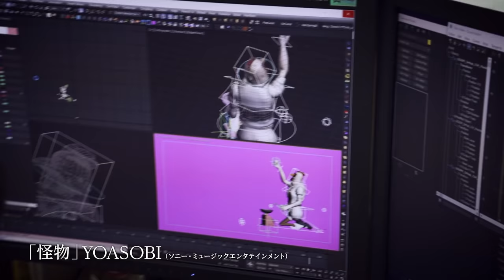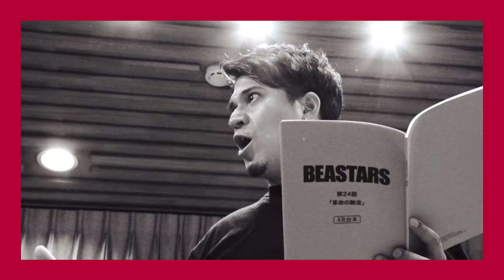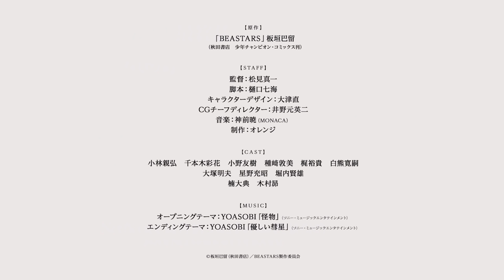TVアニメ「BEASTARS」 第2期 最終回OA直前PV／YOASOBI『怪物』&『優しい彗星』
動物版青春群像劇、続演――。「マンガ大賞2018」第1位にはじまり、主要マンガ賞4冠。数々の賞を総なめにしてきた本作、第1期は大好評を博し2019年12月に放送終了、そして物語の続きが描かれる第2期は2021年1月6日よりフジテレビ「+Ultra」ほかにて放送中！遂に最終回を迎えます。
新才能が紡ぐ、差別、愛、弱さ、希望...珠玉の動物版ヒューマンドラマを、お楽しみください！

この度、最終回前夜に『BEASTARS』第２４話が最大限楽しめるPVを公開！！！
大晦日、若さと激しい思いがぶつかり合い、獣たちの血みどろの青春が最後の幕を開ける。
この世で最も獰猛な友情の果てにーー

■『宝石の国』『ゴジラ S.P』のオレンジによる3DCGの魅力に迫る！
『BEASTARS』の魅力の一つに挙げられるのは躍動するキャラクターたちの3DCGアニメーション。本PVでしか見られないジュノのダンスシーンや、シシ組の殺陣などの“モーションキャプチャ”映像は必見！

■キャスト陣の演技を最大限に収録！吐息や衣擦れ音まで逃さずアニメーションに活かす“プレスコアリング”収録！
本作では、“プレスコ”と呼ばれる特別な収録方法を採用。一般的なアフレコ手法とは異なり、複数のガンマイクを立てた部屋の中で“キャラクターと同様の態勢・動き”を行いながら自然な音を収録！
【※大人数でのアフレコは新型コロナウィルス流行前に実施されました】

■第２期全体の世界観を描き出したYOASOBIによるW主題歌を豪華収録！
　YOASOBIによる大好評のW主題歌、『怪物』&『優しい彗星』を本PVではW収録。レゴシの葛藤と決意を描いた『怪物』に始まり、ルイとイブキの淡く強い絆を歌いあげた『優しい彗星』がアニメ本編と共に獣たちの想いを描き出す。

‹最終回放送情報›
フジテレビ：「+Ultra」にて3月24日（水）25:55～26:25
関西テレビ：　　　　　　 　3月25日（木）25:35～26:05
東海テレビ：　　　　　　 　3月27日（土）26:15～26:45
テレビ西日本：            3月24日（水）26:25～26:55
北海道文化放送：　　　　3月28日（日）25:10～25:40
BSフジ：　  　　　　　　 　 3月31日（水）24:00～24:30
※放送時間は変更になる可能性がございます。詳しくは各局HPにて。

Netflixにて最終話3月25日（木）配信開始
2021年7月より190ヵ国以上で独占配信

OPテーマ"YOASOBI"『怪物』のストリーミング＆ダウンロード配信は大絶賛配信中！

EDテーマ"YOASOBI"『優しい彗星』のストリーミング＆ダウンロード配信は大絶賛配信中！

原作　「BEASTARS」板垣巴留（秋田書店　少年チャンピオン・コミックス刊）
監督　松見真一
脚本　樋口七海 キャラクターデザイン　大津直　CGチーフディレクター　井野元英二
美術監督　春日美波　色彩設計　橋本賢　撮影監督　蔡伯崙　編集　植松淳一　音楽　神前暁（MONACA）
制作　オレンジ

小林親弘　千本木彩花　小野友樹　種﨑敦美
榎木淳弥　内田雄馬　大塚剛央　小林直人　下妻由幸
岡本信彦　落合福嗣　虎島貴明　渡部紗弓　室元気　井口祐一
原優子　兼政郁人　大内茜　山村響　あんどうさくら　梶裕貴 　白熊寛嗣　くじら
大塚明夫　星野充昭　堀内賢雄　楠大典　木村昴

オープニングテーマ　YOASOBI『怪物』（ソニー・ミュージックエンタテインメント）
エンディングテーマ　YOASOBI『優しい彗星』（ソニー・ミュージックエンタテインメント）

©板垣巴留（秋田書店）／BEASTARS製作委員会